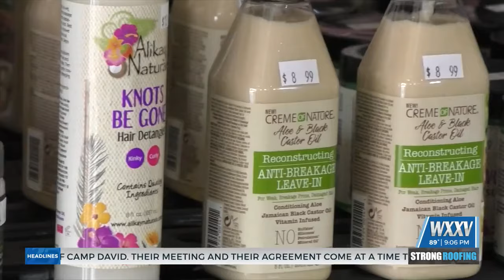Grand Opening for Unique Transition Black-Owned Beauty Supply Store in Waveland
Looking to open your own beauty supply store? In this video you will witness Constance Mims' Unique Transition Beauty Supply Store grand opening.

If you plan to open a beauty supply store let us know which city in the comments below!

Come to our LIVE Beauty Supply Bootcamp Weekend Event

If you’re ready to open a beauty supply store apply for the Beauty Supply Bootcamp Accelerator Program

Learn more about The Retail Genius